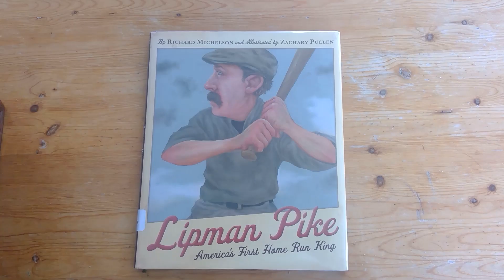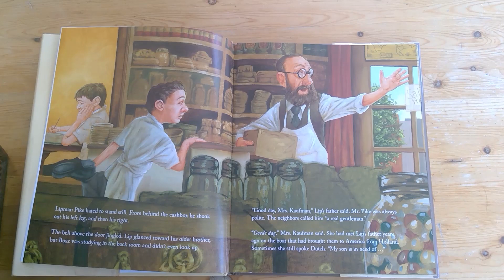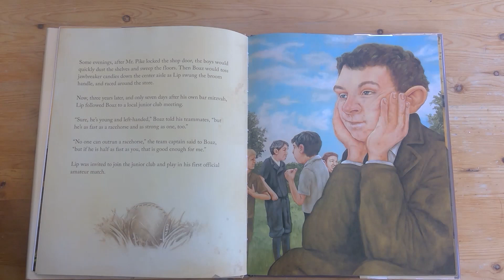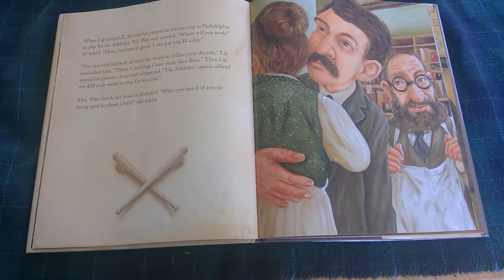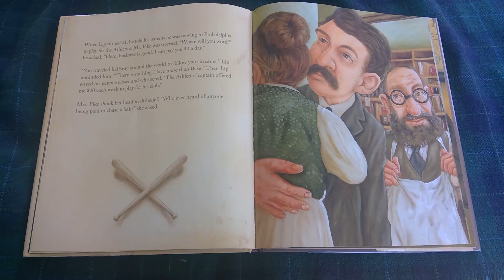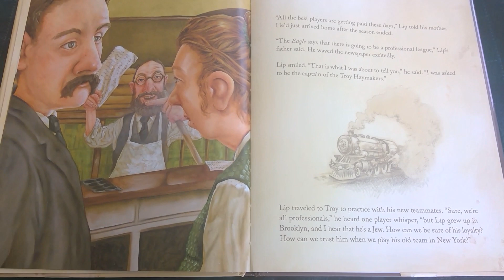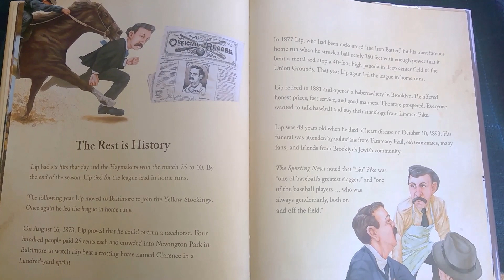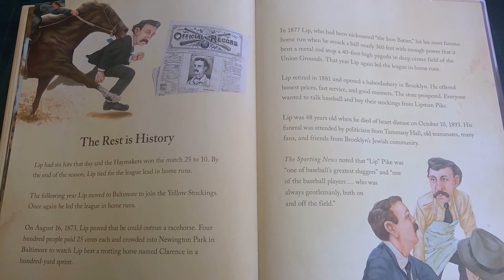Lipman Pike America's First Homerun King